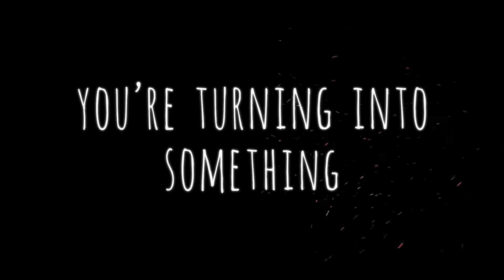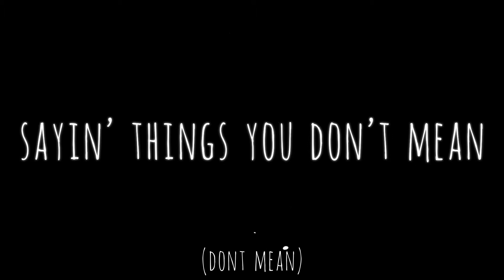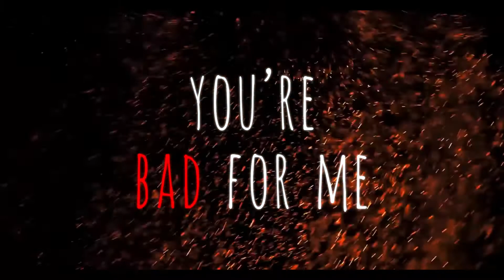Triarchy ‒ Bad Habit 🔥 [Lyric Video]